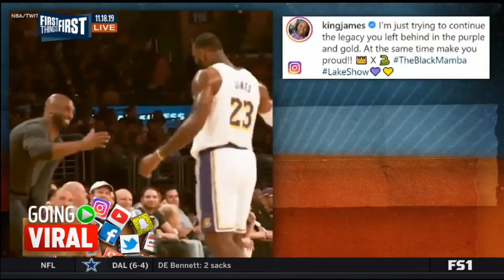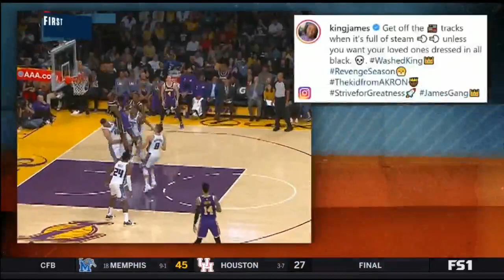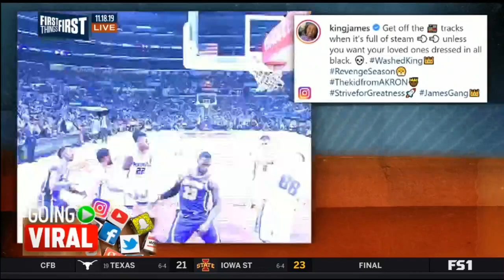Nick Wright react to Lakers Destroys Hawks 122-101 to improve 11-2 record; LeBron: 33 Pts